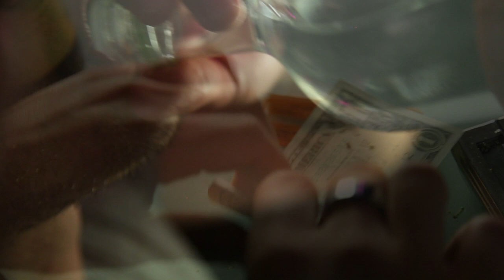Butterfly [2014]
Writer/Director: Mark Svenningsen
Starring: Dexter Williams
Featuring: Sylvia Tovar
Cinematographer: Joseph Hendrickson
Editor: Jeff Sharpe
Composer: Jonah McLean & Dexter Williams
Producers: Mark Svenningsen/Dexter Williams/Joseph Hendrickson